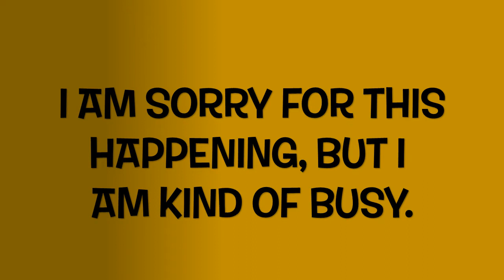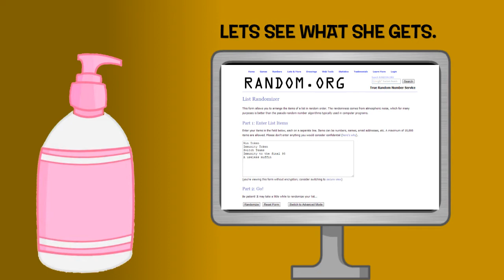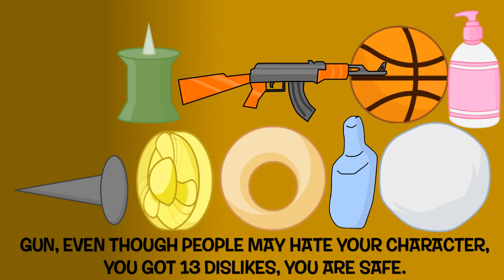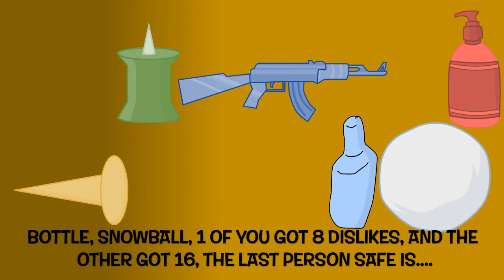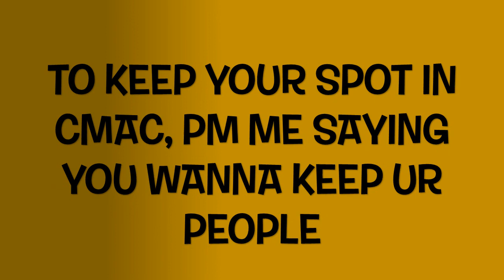CMAC Elimination 1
Yep yep yep yep yep yep yep ype ype ype ypepy pe pyepyp eppyp eopypepypepypeppypeyp